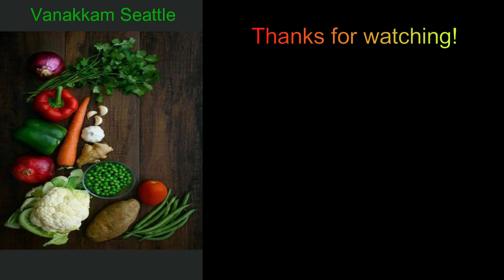Easy & Quick Lunch Combo 6 - Kothamalli Sadam & Vazhakkai Varuval | Coriander Rice & Raw Banana Fry